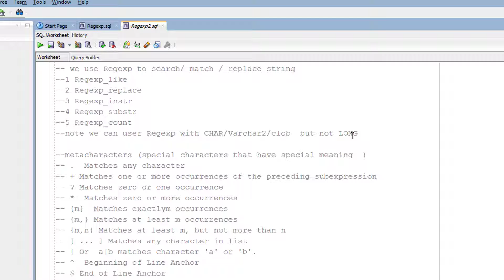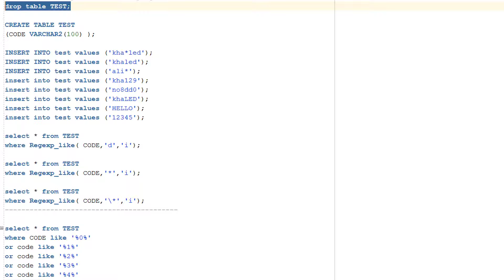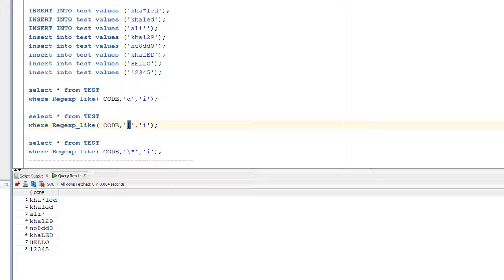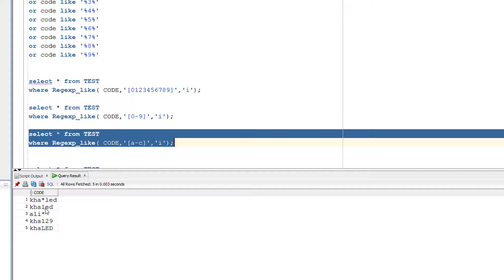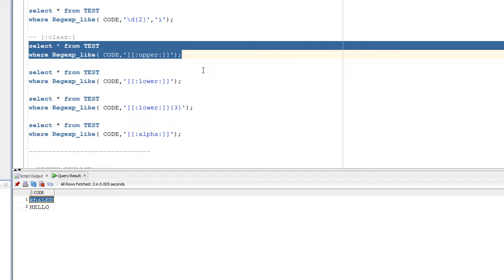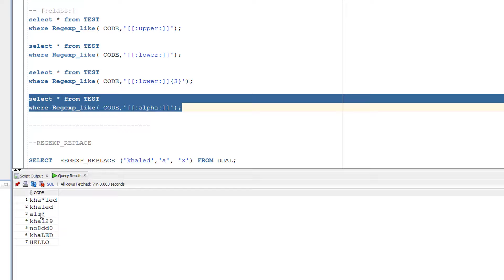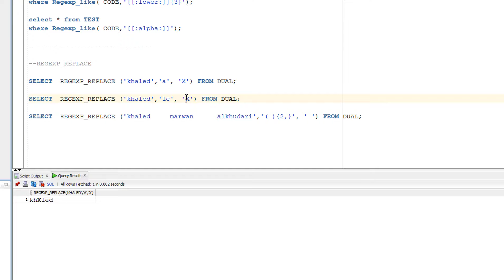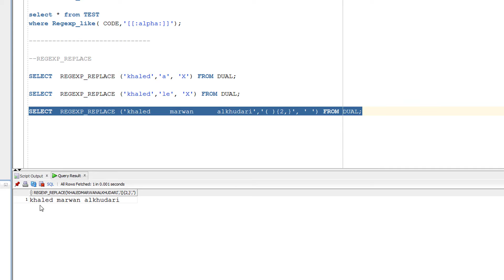Regular Expressions in oracle part 2/ Arabic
-- we use Regexp to search/ match / replace string
--1 Regexp_like
--2 Regexp_replace
--3 Regexp_instr
--4 Regexp_substr
--5 Regexp_count
--note we can user Regexp with CHAR/Varchar2/clob  but not LONG